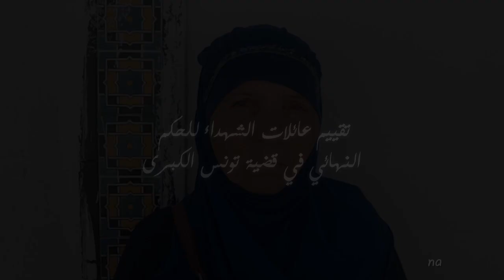تعقيب عائلات الشهداء على الحكم النهائي